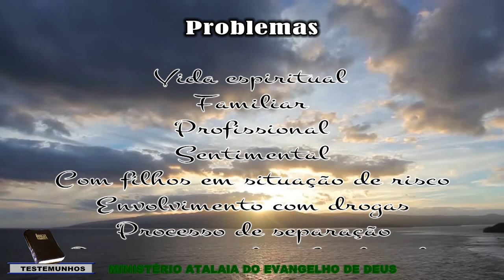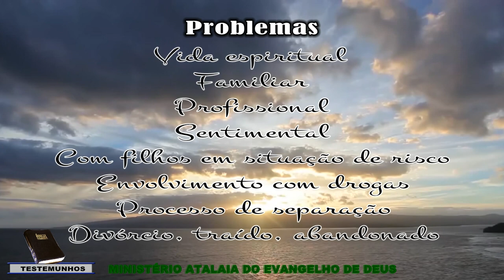Testemunho de restauração de casamento de Fábio José Vitali - Ministério Atalaia de Deus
Testemunho de Casamento Restaurado Fábio José Vitali, de Joinville-SC, com auxílio do Pastor Henrique Lino do Ministério Atalaia de Deus.